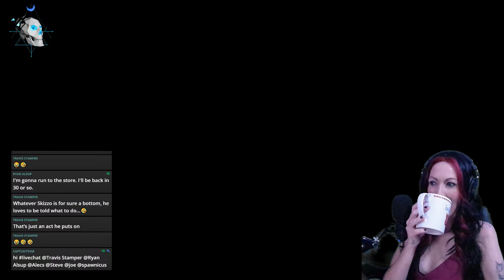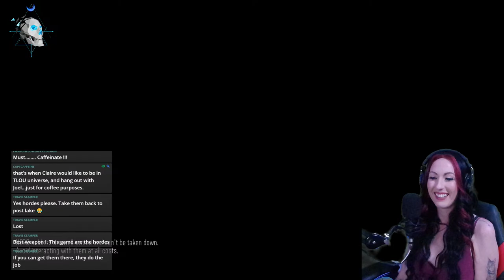Weaponize Boozer | Episode 07 | Let's Play: Days Gone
8-BitTerror plays Days Gone on Survival II without relying on camps for guns, ammo or supplies -- and before her morning coffee.

Send me a postcard:
USA

Monday: Alien Isolation @ 1pm
Tuesday: Days Gone @ 8am
Wednesday: Days Gone @ 8am
Thursday: Days Gone @ 8am
Friday: Days Gone @ 8am
Saturday: Feedback Loop Arcade (on SpawnicusRex Channel) every other Saturday @ 7pm
Sunday: No streams